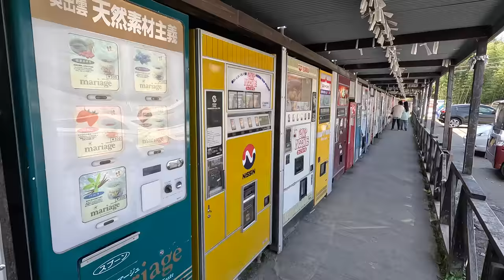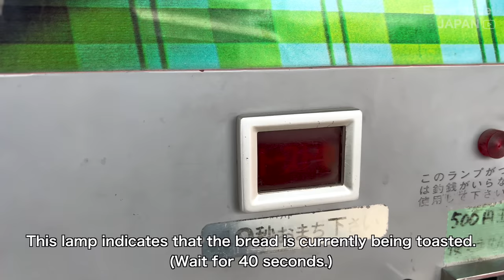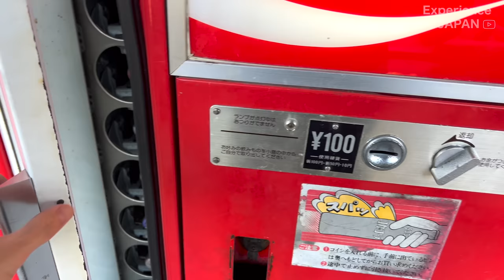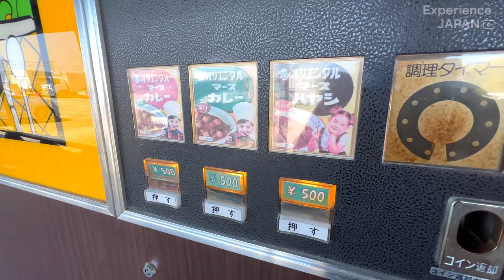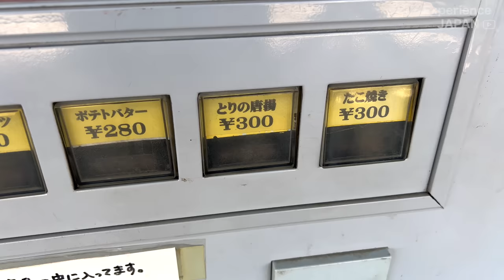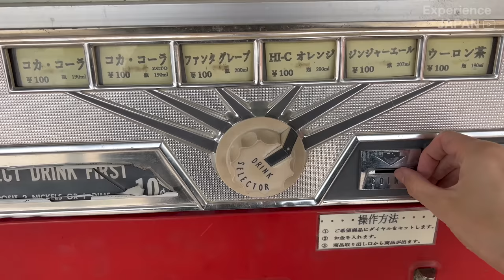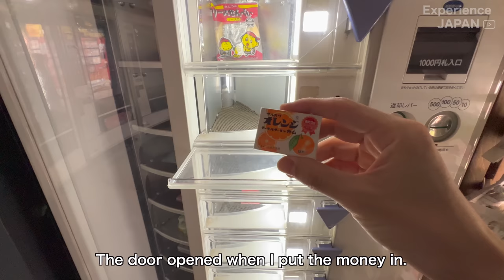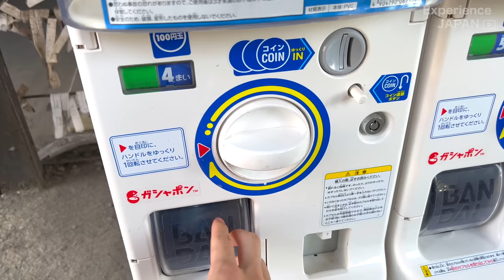The Ultimate Vending Machine Haven: 100+ Options for Snacks, Drinks, and More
I visited the largest vending machine shop in Japan, where there were over 100 different vending machines offering everything from ramen and hamburgers to curry, drinks, toys, umbrellas, and even masks, etc.

This kind of experience is probably unique to this location and cannot be found anywhere else in the world.

Actually, this is my second visit. The reason being that there were too many vending machines and I couldn't be satisfied with just one visit.

🟠Here's a link to my first visit.
Vending Machine Extravaganza in JAPAN: Over 100 Machines Selling Everything from Burger to Umbrella